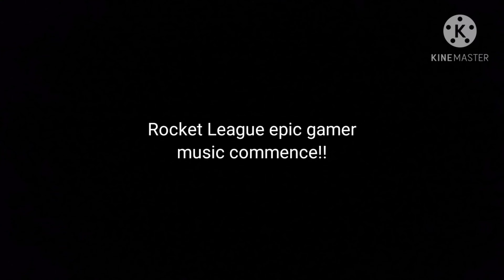protogen don't like tanks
how do I furry?